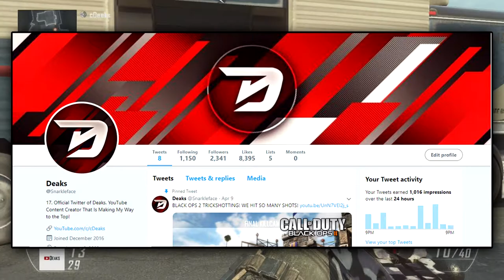I WAS IN THE HOSPITAL... (INSANE CARRIER TRICKSHOT)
I WAS IN THE HOSPITAL?!

Today I have made a video about how I recently was in the hospital. The reason I was in there was because I had inhaled to much bleached which ended up causing a bad asthma attack. Luckily right now I am good and doing better! Thank you and  I hope you enjoy the video

➦ SOCIAL MEDIA!

Leave in the comments any video ideas that you have and other questions or comments on the video! Have a fantastic day and make sure you are doing your best!

"You have to believe in yourself before anybody else can" - Ray LaMontagne